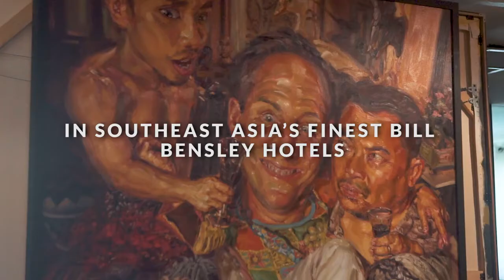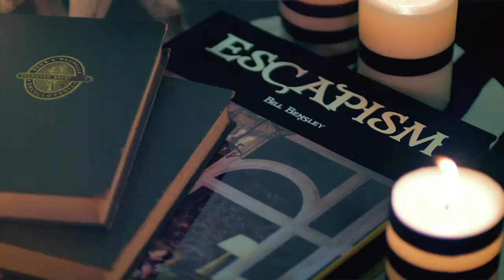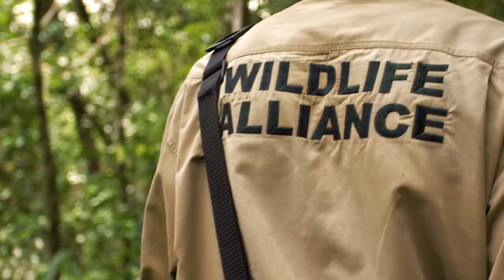The Bill Bensley Trail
A brand new venture by Remote Lands, this first-of-its-kind small group tour will take you on a design-focused odyssey through Southeast Asia, staying at four of the most celebrated Bensley properties - including his magnum opus, the Shinta Mani Wild - and offering you an intriguing glimpse into his creative process. Bill himself will join the tour and has invited you for dinner and drinks at his Bangkok residence.

If you are a creative, designer, Bensleyphile, intrepid explorer or luxury hotel aficionado, this is for you.

Production Company: Remote Lands
Producer: Tyler Roney
Filmmaker: Jorge Lareau
Editor: Ferran Alcalde
(Location videos courtesy of Rosewood Luang Prabang, Shinta Mani Wild, Shinta Mani Angkor, and Intercontinental Danang)

Remote Lands is the world's foremost ultra-luxe bespoke travel designer focused exclusively on Asia. We provide the very finest that Asia has to offer, from pool villas and private jets to unique experiences among far-flung cultures off the beaten path. Our attention to detail, personalized service, creativity and deep knowledge of Asia set us apart.